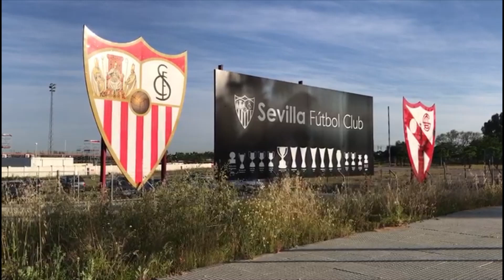El Sevilla se cita para las pruebas médicas